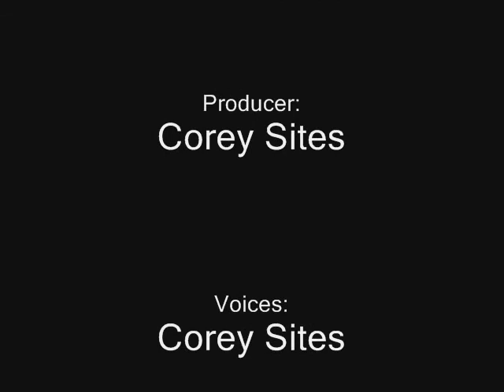The champ is...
Fuck John Cena...Yes I know I didn't spell director right. It was a typo.